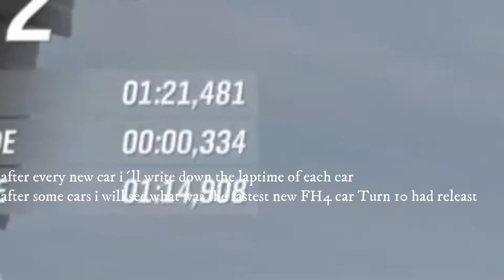Brand NEW Porsche MACAN Turbo in FH4 (gameplay)(Forza Horizon 4)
Porsche released a brand new Model of the Macan
Here it is in FH4